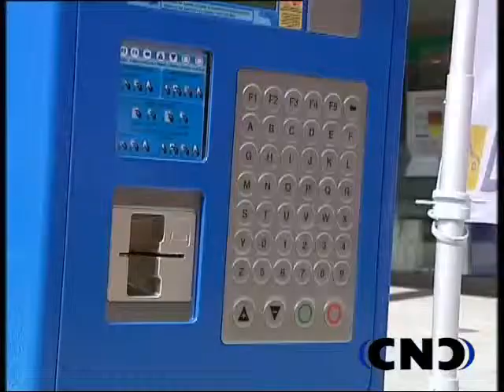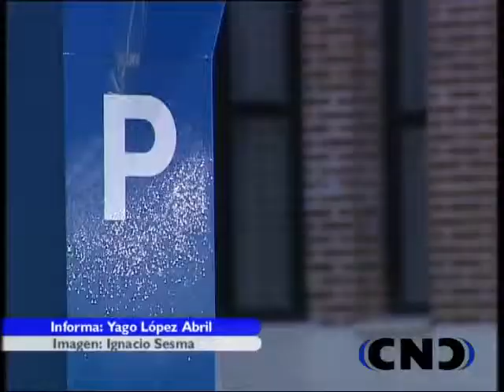FALSIFICACION TARJETAS DISCAPACITADOS.